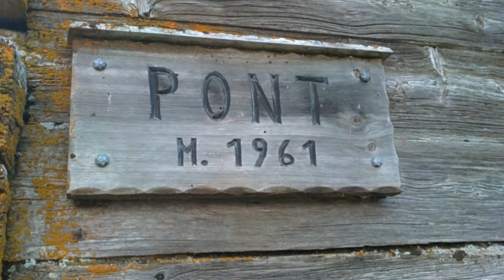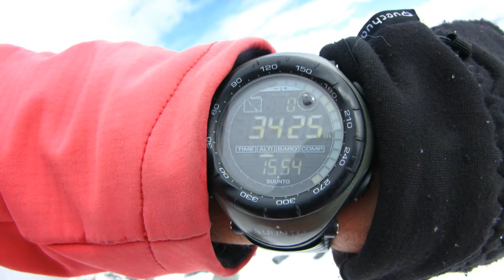Cima di Entrelor m. 3430 (Alpi Graie Centrali - Gruppo del Gran Paradiso)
filmato dedicato alla salita della Cima di Entrelor da Pont Valsavaranche. Siamo saliti per la via normale della Valasavaranche, una salita piuttosto lunga ma anche piacevole ed interessante come potrete vedere dalle immagini presenti nel video. Si tratta di una bella montagna ma poco frequentata, se non per lo scialpinismo, ma secondo me merita di essere tenuta in considerazione anche per salite estive o anche fuori stagione (come abbiamo fatto noi). Dislivello complessivo di circa 1500 m. Difficoltà : EE/F+. Partecipanti : Stelvio Lanzone e Massimo Marengo. Video inserito in qualità full HD 1080p. Buona visione!